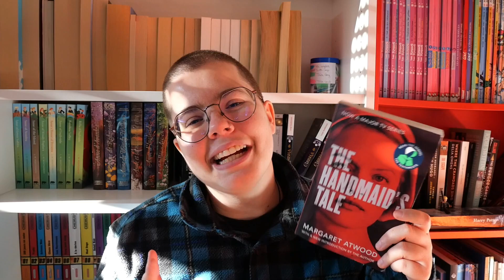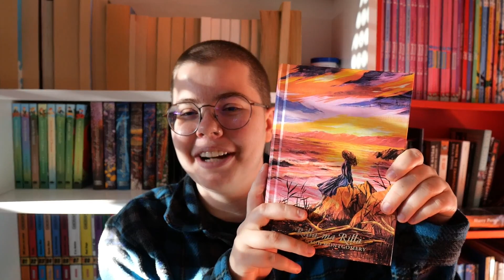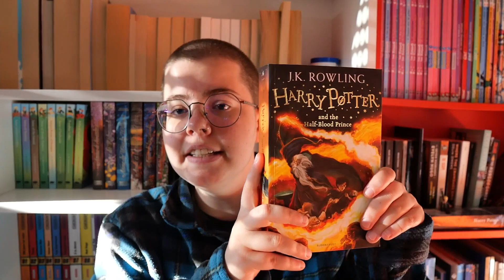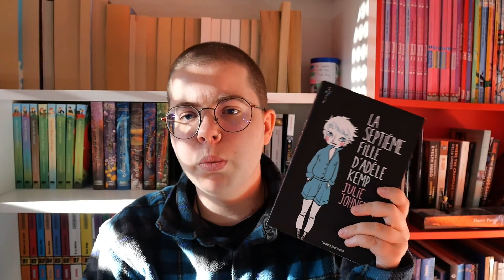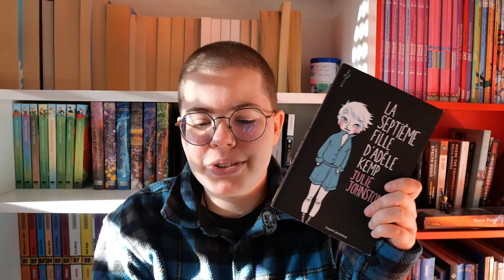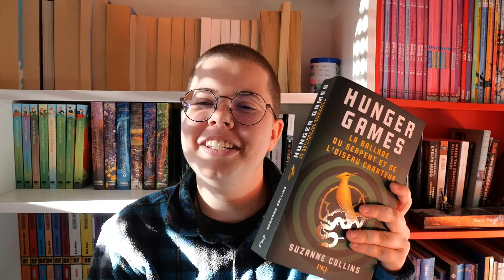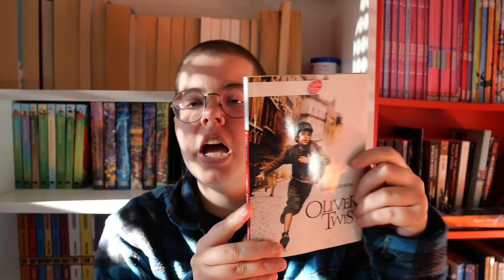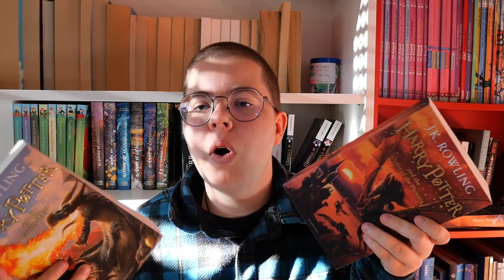JE VIDE MA PAL (PILE À LIRE) - partie 2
Aujourd'hui, on se retrouve sur ma chaîne Booktube pour une nouvelle vidéo de lecture 📚 Je vais vous parler de ma PAL (pile à lire) et des livres qui en sont sortis/entrés aujourd'hui 📖
📙 Combien de livres as-tu dans ta pile à lire ?
Pour me contacter ✉️ :
⚠️ J'accepte les SP (Service Presse) mais uniquement en envoi papier.
Pour un SP / Partenariat / Collaboration : me contacter par email ou directement sur Instagram 📩
Questions fréquemment posées :
- Je m'appelle Euriel
- J'ai 20 ans au moment où je poste cette vidéo
- Je mets une vidéo par semaine en ligne : le dimanche à 10h
- Je suis non-binaire et mes pronoms sont elle/il